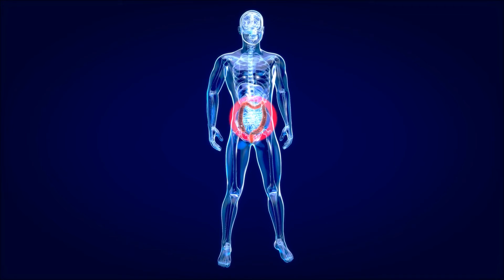Symptoms: Your Body's "Check Engine" Light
Not feeling yourself lately? Don't ignore the symptoms like brain fog, skin issues, weight gain, and poor sleep. No matter what anyone tells you, these symptoms aren't normal.

In fact, they're your body's "check engine light," so don't ignore them. When people start to feel rundown, they usually start to make justifications in our mind, which explains why they feel the way they feel.

They may say things to themselves like "I'm stressed" or "It's because I'm getting older," or even "My parents were like this at my age." Sure, these factors will play a small role in your energy levels over time. It's when you're feeling tired regularly and dealing with symptoms like brain fog, joint pains, and unexplained weight gain.

You can be sure that these are warning signs of deeper imbalances. Think of these symptoms as the tip of the iceberg, and we all know that the tip is just a hint of more ice hiding below. It is also true of chronic illness.

The signs of trouble brewing can be more subtle; unlike sudden acute illnesses like a car accident or a virus, chronic illness can creep upon us. These symptoms are the "check engine light" alerting us that something is going on and can be symptoms as so many different imbalances from hormonal issues including insulin and stress hormones, food intolerance, toxic overload, compromised liver health and metabolism, to name a few.

On most of the mentioned, the medicine may find it difficult to link these symptoms to the real root causes. We use our clinical experience of treating chronic illnesses along with more in-depth functional testing to understand where your check engine light is on.

My specialty is healing the gut and immune system through integrative and functional medicine - that’s right, I’m on a mission to get people healthy without harmful, toxic and expensive prescription drugs.

- Healthy Gut Tips
- Tips for a healthy Immune System
- Educational information on stomach and gut issues such as IBS, constipation, diarrhea, digestion issues, GERD, Leaky Gut
- Brain fog
- Fatigue

Plus, if you have an idea of something you want me to cover, please let me know because I want to serve my community. - Dr. Michael Kaye